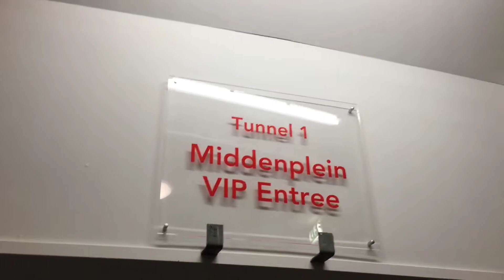BAANWIELRENNEN ZO VET!!! #77